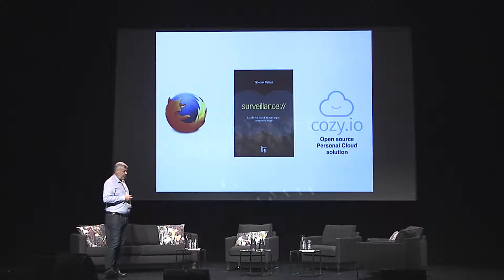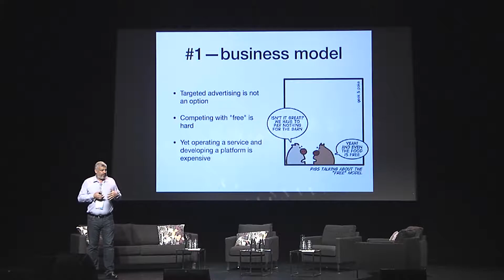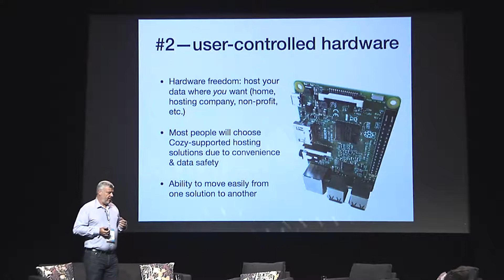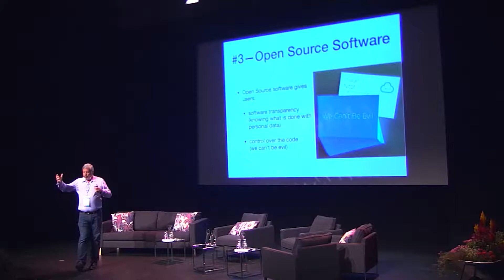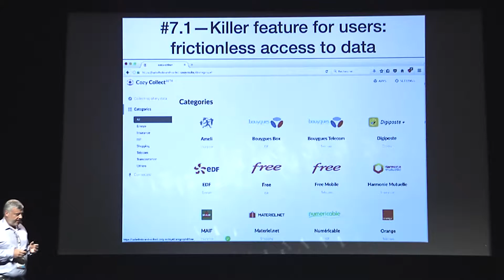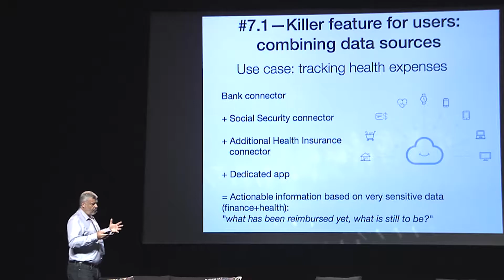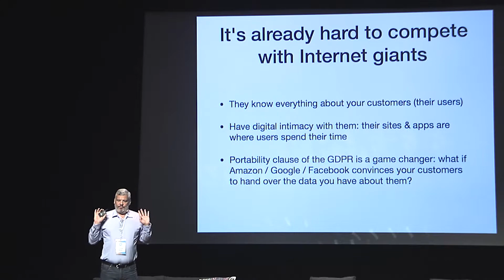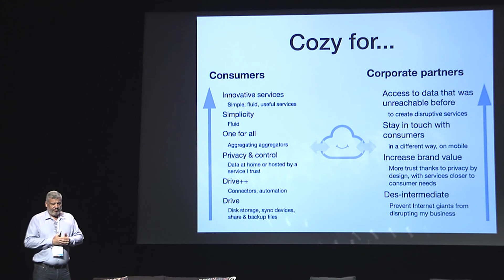Tristan Nitot - How Cozy Cloud is making PIMS a reality, MyData 2017